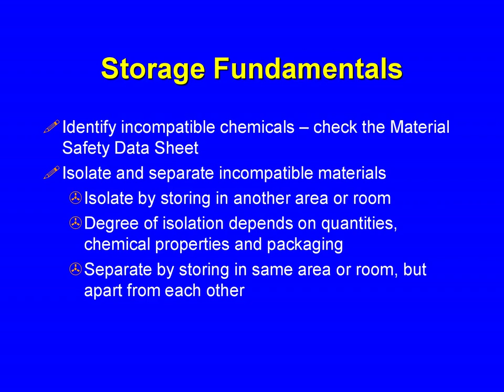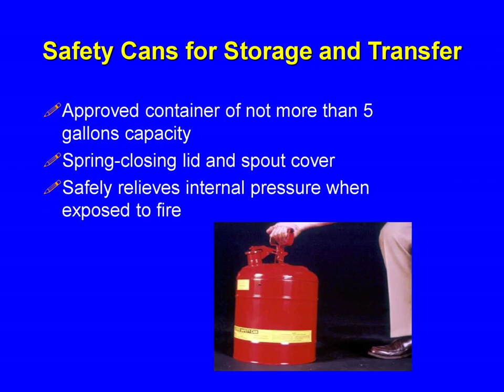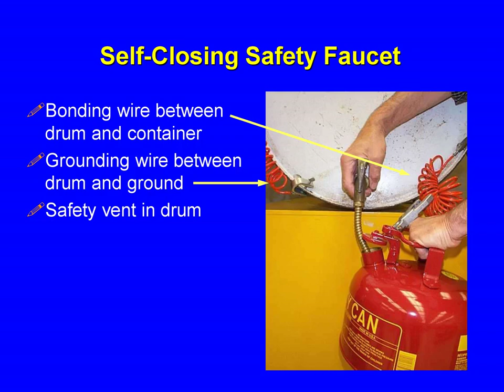Flammables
Flammables and Combustible Liquid